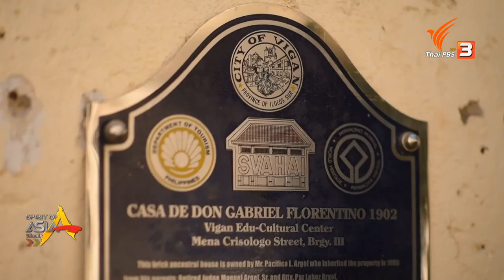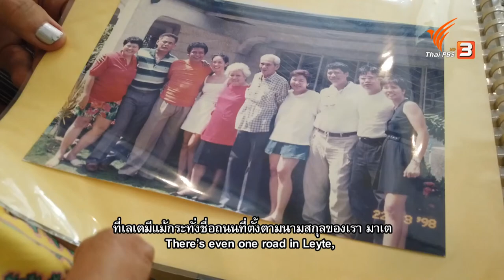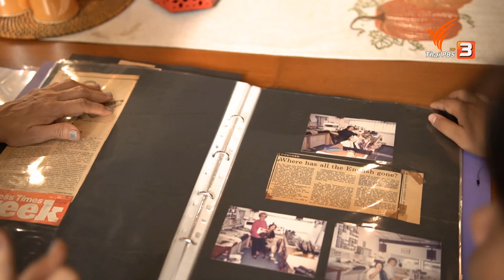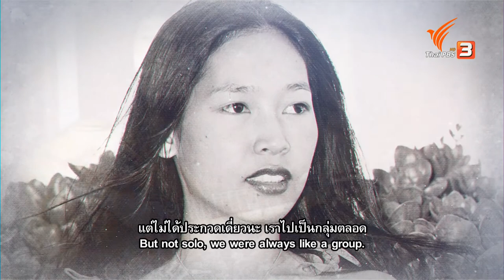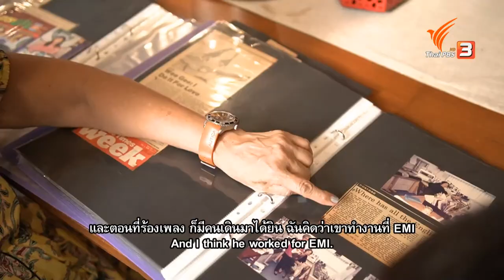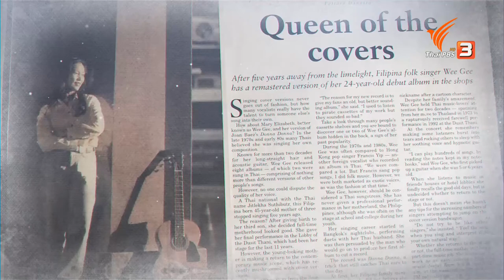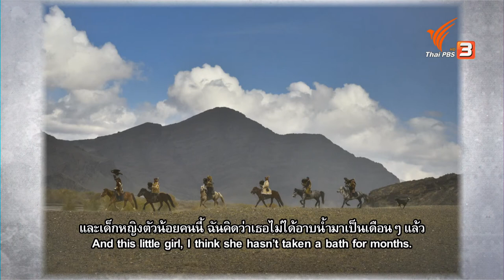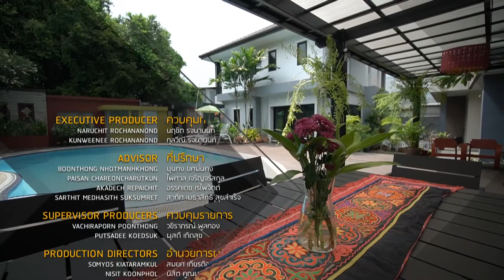THE LIFE SONGS OF WEEGEE : Spirit of Asia (October 11, 2020)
...Spirit of Asia presents the story of the Mate family through the perspective and memories of Maria Elizabeth A. Mate. We learn of what life was like in the Philippines from the colonial era to the time of the Marcos dictatorship. The twists and turns of life then brought her to Thailand where she started a family and adapted to a different way of life, as well as a new role in which the people of that era came to know her as “Wee Gee”.

The singing voice of Donna Donna from Wee Gee is still a source of happiness for many people in the world. She started life as a world traveller, and her live performances took place anywhere that gathered local audiences, including children, or even among groups of people who shared a common musical language.